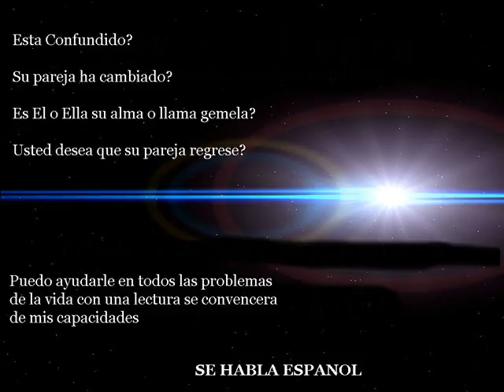Astrology Psychic Rio Rancho nm (956) 357 - 8700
Astrology Psychic Rio Rancho nm